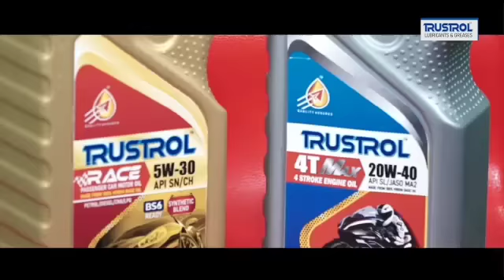ସମୁଦ୍ର ବେଳାଭୂମି ରେ ସାଇକେଲ ଡ୍ରେସ୍ ଓ ବ୍ୟାଗ୍ , ପ୍ରୀତମ ଙ୍କର ପତ୍ତା ମିଳୁନି